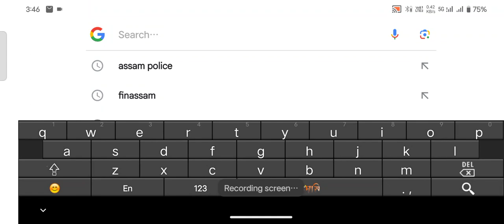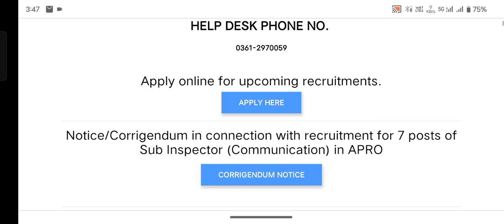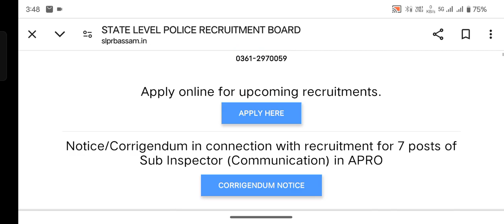Assam Police Big Update সোনালী সুযোগ ১০ নম্বৰ + Assam Police New Update🙏Assam Police